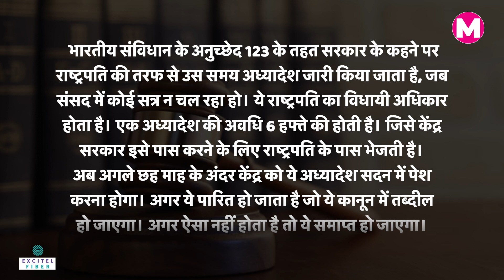Delhi Govt Vs LG Row। Arvind Kejriwal। Supreme Court। Transfer-Posting Case। Centre Ordinance। AAP